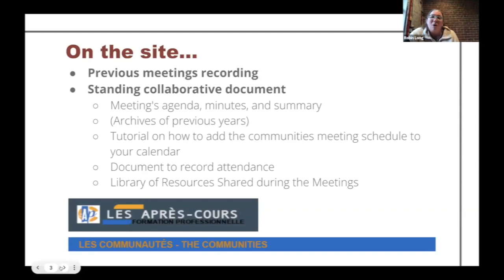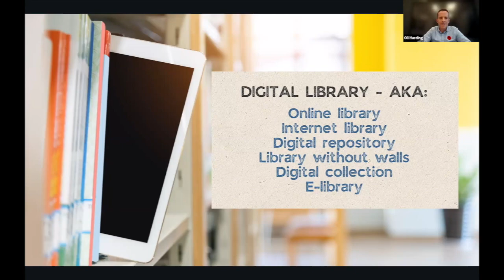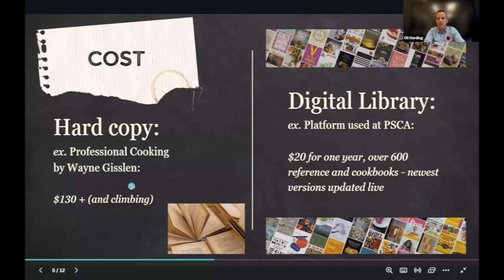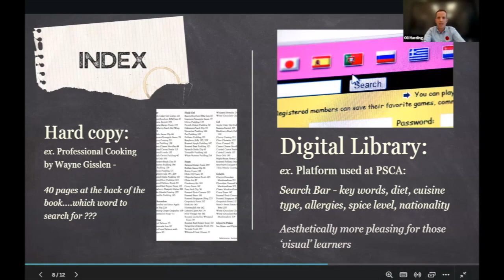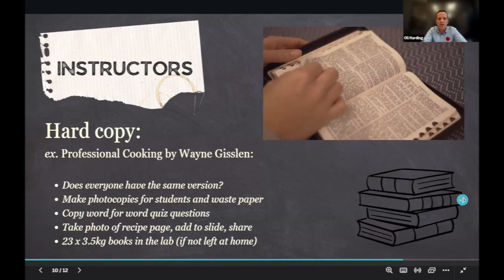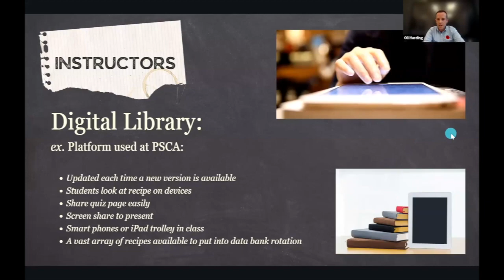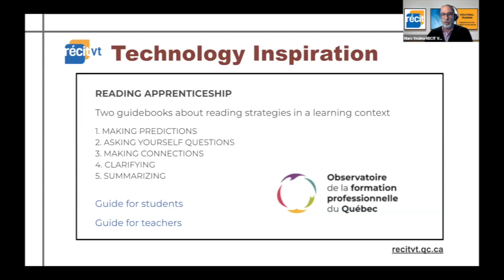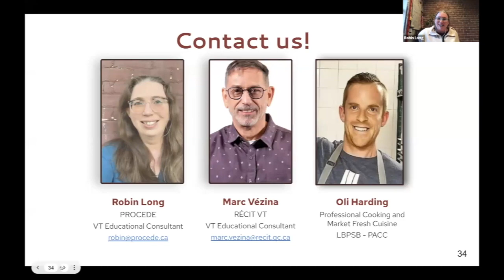Voc Talk Café - Food and Tourism, November 6, 2023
Digital libraries have lots of great features that enhance the learning experience, such as access to a large collection, interactive media and built-in translation tools. In today’s discussion, we explored the advantages of the ckbk platform used by the culinary department at PACC. We spoke about access to hundreds of cookbooks, including the traditional textbook, but with user-friendly features such as translation tools, downloadable recipe files, keyword database searches, and multi-media content. Also, access to both the textbook and a cookbook library acts as an incentive for motivated learners to explore more, without penalizing the learners who are focused on entry-level requirements. The cost for the student is much lower than the physical textbook, and having access via a mobile app means devices can be sanitized for hygiene and food safety protocol. As the department uses this platform, more information will be shared about activity ideas in competencies.
Summary
0:00 Welcome and Housekeeping
1:33 Today’s presentation
2:48 Are Digital Libraries the Future in Education?
4:56 Discussion Points
5:49 - Cost
6:30 - Language
7:38 - Portability
9:05 - Index
10:34 - Media
11:38 - Benefits for Instructors
16:34 Topic Key Takeaways
17:08 Technology in Teaching Inspiration: Reading Apprenticeship
19:22 QACVE Conference, Call for Proposals
21:24 Conclusion
This meeting was on November 6, 2023. It was hosted by Robin Long, Provincial Vocational Training Education Consultant and Marc Vézina, Education Consultant, RÉCIT-Vocational Training, English School Boards.
In today’s discussion, we explored the advantages of the ckbk platform used by the culinary department at PACC. We spoke about access to hundreds of cookbooks, including the traditional textbook, but with user-friendly features such as translation tools, downloadable recipe files, keyword database searches, and multi-media content. Also, access to both the textbook and a cookbook library acts as an incentive for motivated learners to explore more, without penalizing the learners who are focused on entry-level requirements. The cost for the student is much lower than the physical textbook, and having access via a mobile app means devices can be sanitized for hygiene and food safety protocol. As the department uses this platform, more information will be shared about activity ideas in competencies.
Summary
0:00 Welcome and Housekeeping
1:33 Today’s presentation
2:48 Are Digital Libraries the Future in Education?
4:56 Discussion Points
5:49 - Cost
6:30 - Language
7:38 - Portability
9:05 - Index
10:34 - Media
11:38 - Benefits for Instructors
16:34 Topic Key takeaways
17:08 Technology in Teaching Inspiration: Reading Apprenticeship
19:22 QACVE Conference, Call for Proposals
21:24 Conclusion